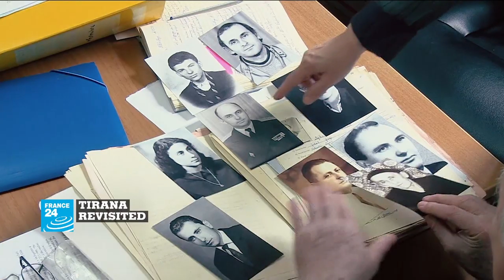Joining the club – or not? Balkan states seek a 'European perspective'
Today we’re looking outside of the European Union to a region that's experienced war, major political upheaval and economic change in the last 30 years: the Western Balkans. We're talking about Albania, Bosnia and Herzegovina, Croatia, Montenegro, North Macedonia and Serbia. One of these countries - Croatia - is already a European Union member; the others are all at various stages of trying to join. There’s been a knockback, though: Albania and North Macedonia had been expecting to get the green light for the formal accession process to begin in 2019 but have been told they'll have to wait.